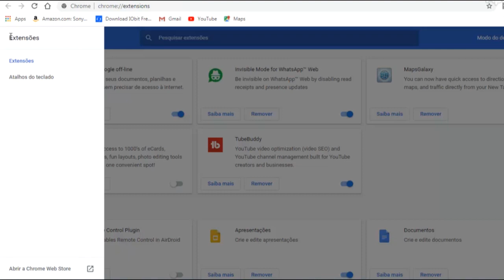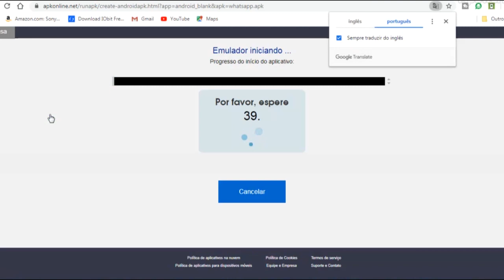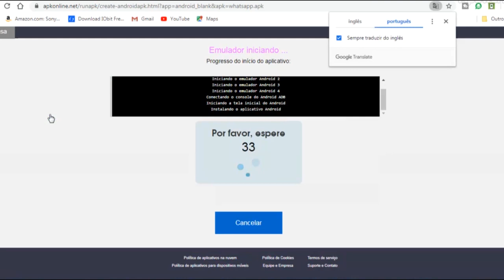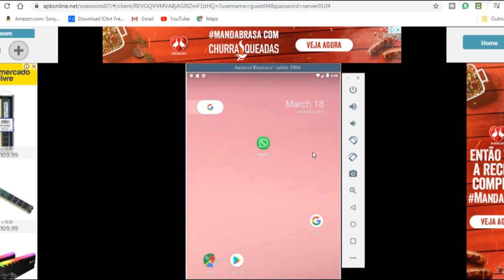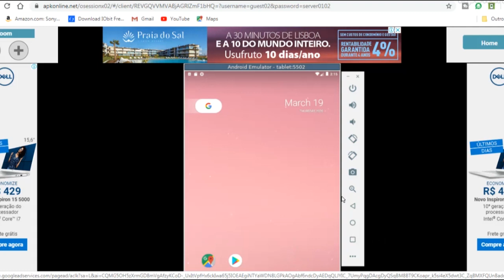Como usar WHATSAPP no PC só com o numero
como usar whatsapp no pc se meu celular quebrou
como usar o whatsapp no pc sem codigo rq code

Se você gosta dos nossos conteúdos e se quiser AJUDAR
 o nosso canal Plenos Digital CRESCER.

                                          OU
Apoie  a Plenos Digital :   PIX Chave aleatória
1425d503-cf15-4f89-b20c-6c2ee8b04b71
COMPARTILHE E CURTAR nossos Vídeos .

Eu sou Gustavo Portela, e seja bem vindo ao nosso canal Plenos Digital
Não se esqueça de CURTIR, COMPARTILHAR E SE INSCREVE
Há só pra lembrar Todas Segundas  Sempre às 14:00hs
tem vídeo novo no canal Plenos Digital